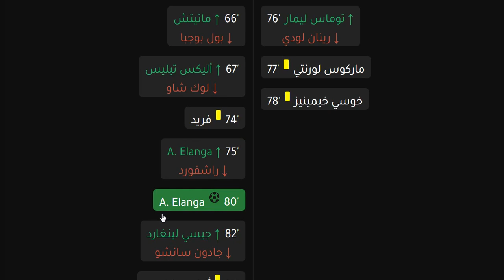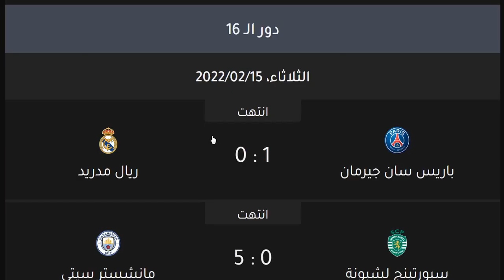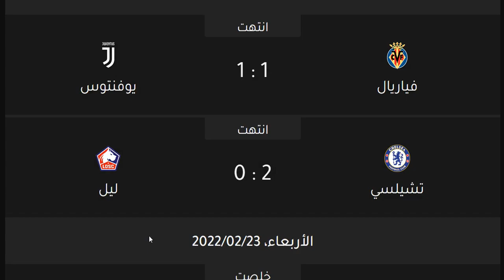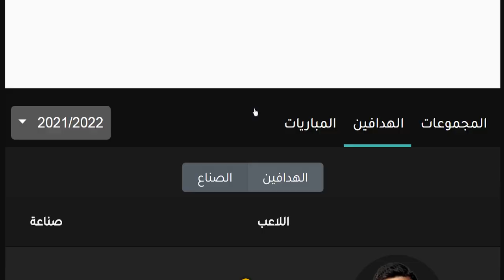نتائج مباريات دوري ابطال اوروبا اليوم الاربعاء 23-2-2022 ذهاب دور 16 - تعادل مانشستر يونايتد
ترتيب مجموعة ريال دوري ابطال اوروبا-ترتيب مجموعة روما فى دورى ابطال اوروبا-ترتيب دوري مجموعات دوري ابطال اوروبا
ترتيب دور المجموعات دوري ابطال اوروبا 2022-ترتيب مجموعات دوري ابطال اوروبا حتى الان-جدول ترتيب مجموعات دوري ابطال اوروبا

نتائج مباريات دوري ابطال اوروبا اليوم الاربعاء 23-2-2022 ذهاب دور 16 - تعادل مانشستر يونايتد امام اتليتكو مدريد - تعادل اتليتكو مدريد امام مانشستر يونايتد - تعادل بنفيكا امام اياكس امستردام - تعادل اياكس امستردام امام بنفيكا - فوز تشيلسي و تعادل يوفنتوس - تعادل فياريال امام يوفنتوس - تعادل يوفنتوس امام فياريال - فوز تشيلسي علي ليل - هزيمة ليل امام تشيلسي -  فوز ليفربول وهدف صلاح - فوز ليفربول علي انتر ميلان في ايطاليا - هزيمة انتر ميلان امام ليفربول - هدف روبيرتو فيرمينيو - هدف محمد صلاح - تعادل بايرن ميونخ امام ريد بول سالزبورغ - تعادل سالزبورغ امام بايرن ميونخ - فوز باريس علي ريال مدريد بهدف كليان مبابي - فوز مانشستر سيتي بالخمسة علي سبورتينج لشبونة في البرتغال وهدف رياض محرز الرائع - ميسي يضيع ضربة جزاء امام ريال مدريد

ترتيب دوري ابطال اوروبا اليوم الاربعاء 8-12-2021 الجولة 6 ترتيب مجموعات دوري ابطال اوروبا 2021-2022
نتائج مباريات اليوم دوري ابطال اوروبا اليوم
نتائج دوري ابطال اوروبا

الفرق المتأهلة الي دور 16
مانشستر سيتي - باريس سان جيرمان - ليفربول - اتليتكو مدريد - اياكس امستردام - سبورتينج لشبونة - ريال مدريد - انتر ميلان - بايرن ميونخ - بنفيكا - مانشستر يونايتد - فياريال - اتالانتا - ليل - ريد بول سالزبورغ - يوفنتوس - تشيلسي

لاييزيج - بورتو - بوروسيا دورتموند - شيريف تيراسبول - برشلونة - اتالانتا - فياريال - اشبيلية - زينيت

مواعيد مباريات دوري ابطال اوروبا
توقيت دوري ابطال اوروبا
دوري الابطال اليوم
دوري ابطال اوروبا اليوم
دوري الابطال غدا
دوري ابطال اوروبا غدا
مانشستر يونايتد اليوم
مانشستر يونايتد غدا
مانشستر يونايتد الان
يوفنتوس اليوم
يوفنتوس غدا
يوفنتوس الان
تشيلسي اليوم
تشيلسي غدا
تشيلسي الان
برشلونة اليوم
برشلونة غدا
برشلونة الان
بايرن ميونخ اليوم
بايرن ميونخ غدا
بايرن ميونخ الان
انتر ميلان اليوم
انتر ميلان غدا
انتر ميلان الان
ريال مدريد اليوم
ريال مدريد غدا
ريال مدريد الان
ليفربول اليوم
ليفربول غدا
ليفربول الان
ميلان اليوم
ميلان غدا
ميلان الان
أتليتكو مدريد اليوم
أتليتكو مدريد غدا
أتليتكو مدريد الان
باريس سان جيرمان اليوم
باريس سان جيرمان غدا
باريس سان جيرمان الان
مانشستر سيتي اليوم
مانشستر سيتي غدا
مانشستر سيتي الان
ترتيب المجموعات الثمانية
ترتيب مجموعة ليفربول
ترتيب مجموعة ميلان
ترتيب مجموعة ريال مدريد
ترتيب مجموعة انتر ميلان
ترتيب مجموعة مانشستر سيتي
ترتيب مجموعة باريس سان جيرمان
ترتيب مجموعة لايبزيج
ترتيب مجموعة اتليتكو مدريد
ترتيب مجموعة مانشستر يونايتد
ترتيب مجموعة يوفنتوس
ترتيب مجموعة تشيلسي
ترتيب مجموعة برشلونة
ترتيب مجموعة بايرن ميونخ